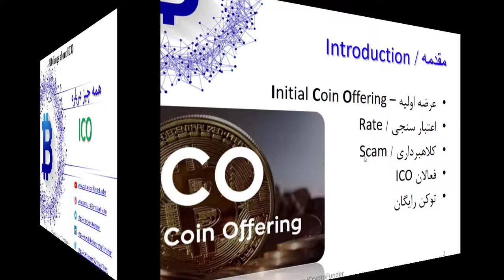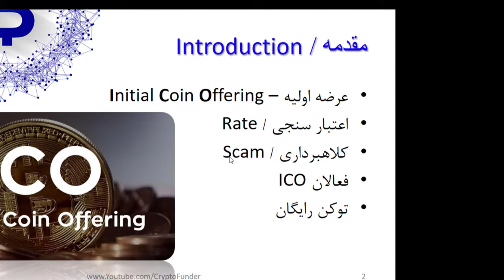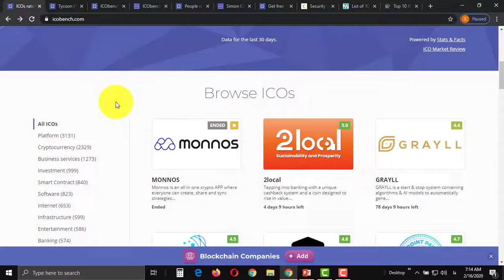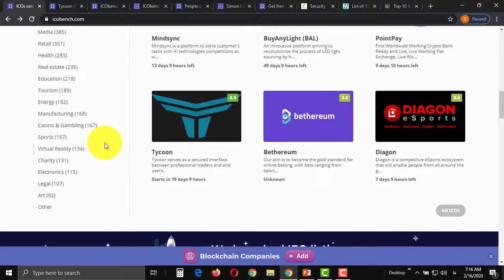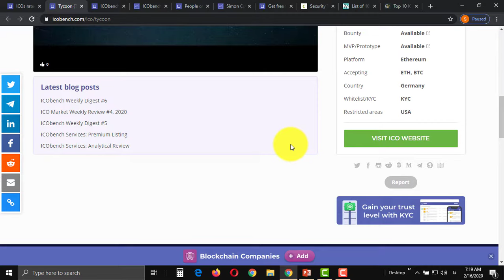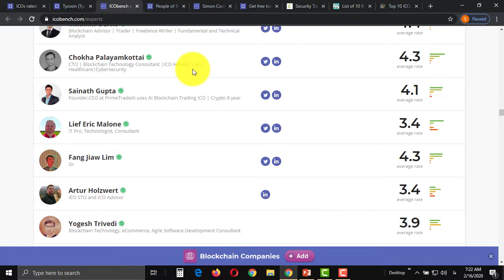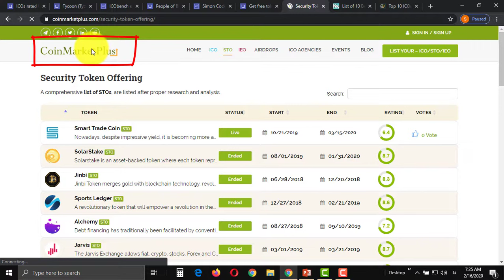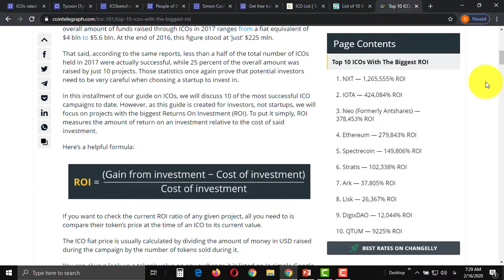عرضه اولیه ارز دیجیتال چیست؟ | عرضه اولیه سکه چیست؟ | ICO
در این ویدیو به تعریف عرضه اولیه سکه می پردازیم. عرضه اولیه سکه در بازار رمزارزها/ارزهای دیجیتال ترجمه دقیق از Initial Coin Offering با مخفف ICO است. وب سایت های مربوط به آی سی او و تیم های مشاوره حرفه ای زیادی را در این خصوص بررسی می کنیم. ضمنا به پاسخ این سئوال می پردازیم که ثروتمندان چطوری یک عرضه اولیه سکه مناسب را انتخاب می کنند! وب سایت های مرجع برای انتخاب بهترین آی سی او ها را معرفی میکنیم. بهترین و پرسودترین ICO ها را در دنیا پیدا خواهیم کرد. یکی از روش های سرمایه گذاری در رمزارزها/ارزدیجیتال، همین سرمایه گذاری در ICO است. ICO چیزی شبیه به IPO است. توصیه می کنیم ویدیوی مقایسه ICOvs.IPO که در کانال یوتیوب به اشتراک گذاشتیم را دقیق مشاهده کنید.

فهرست
00:00 مقدمه
01:35 ICO چیست - آی سی او چیست
04:45 بهترین سایت عرضه اولیه ارزهای دیجیتال
05:15 معرفی قابلیت های بهترین سایت عرضه اولیه سکه
07:30 معرفی عرضه اولیه سکه براساس دسته بندی کسب و کار
09:50 بررسی جزئیات یک توکن عرضه اولیه
13:15 تقویم عرضه اولیه سکه ICO
15:35 معرفی مشاوران سرشناس عرضه اولیه سکه
17:00 دریافت توکن مجانی - دریافت توکن رایگان
19:45 معرفی وب سایت های معتبر عرضه اولیه سکه
20:35 معرفی ICO های موفق